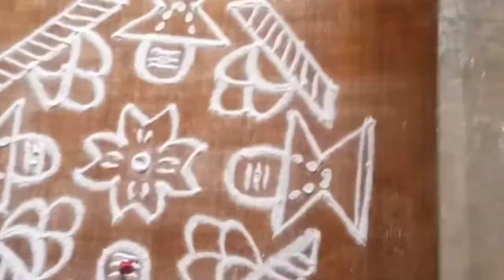Sivan kolam 12x4/pooja kolam/sivaraththiri special traditional kolam/Sivan prasatha kolam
very beautiful and easy to draw if you like means support us 👍easy way to make this design hope you are like it
Amazing Star rangoli & kolam designs by lak ladies || easy dots daily rangoli muggulu .It is our tradition to draw kolam every day morning at the doorsteps.